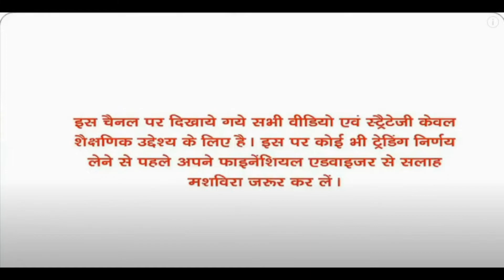Banknifty big breaking news dont miss very very important